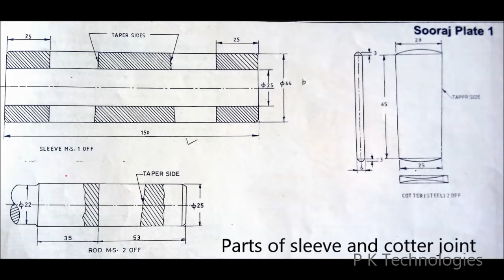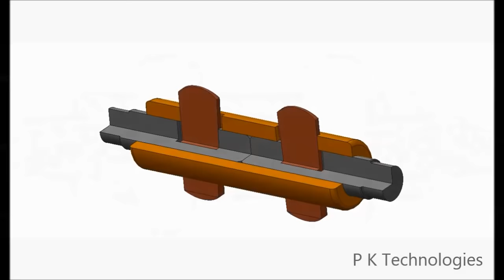Sleeve and Cotter Joint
The Sleeve and Cotter Joint Assembly for more Machine drawing videos